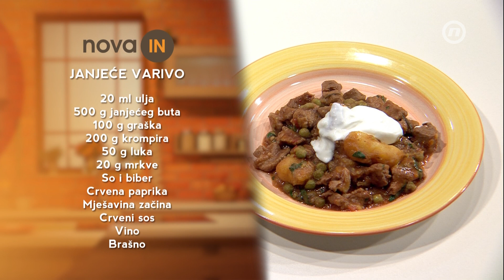Jagnjeće varivo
Žarko vam danas priprema jagnjeće varivo.